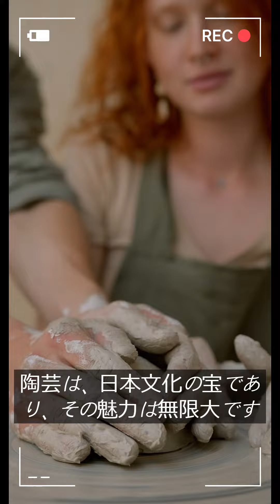日本の伝統工芸 手仕事が紡ぐ物語 - 土と炎から生まれる、不変の美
このドキュメンタリーでは、日本の伝統的な陶芸の世界へと足を踏み入れます。熟練した職人たちの手によって、粘土が芸術的な形へと変わる様子を追いながら、この古くから続く技術がどのようにして現代に受け継がれているかを探求します。映像は、職人たちの繊細な手仕事、色鮮やかな釉薬の選択、そして窯での焼成過程までを捉え、視聴者を陶芸の魅力的な世界へと誘います。この映像作品は、日本の文化と技術の深い理解を提供するだけでなく、陶芸という芸術形式に対する新たな敬意を喚起させるでしょう。